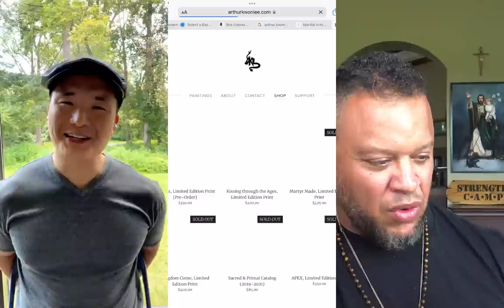The Best Artists Are MEN (w/ @arthur kwon lee)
0:00 - Introduction
1:14 - What is Masculine Art?
3:17 - Beauty is Not Subjective
5:38 - Gynocentric Modern Art World
10:16 - Cultural Value of Art
16:30 - Perversion of Virtue
19:20 - New Age for the Artist
24:52 - Art is a Masculine Practice
30:00 - Orderly vs Chaotic Art
35:06 - Sexual Transmutation as an Artist
39:11 - Reverence for Beauty
42:44 - Beauty is Self-Evident
46:19 - Protect Beauty or it will be Destroyed
49:27 - “Rebirth”
51:14 - “Kingdom Come”
53:16 - “Kissing Through the Ages”
54:32 - “Parabellum”
58:03 - “Apex I”
59:00 - Conclusion